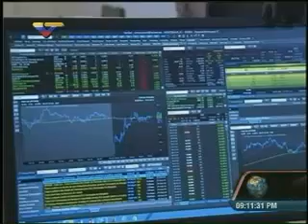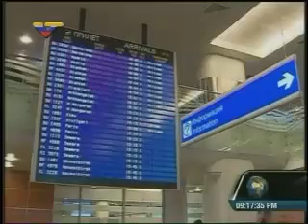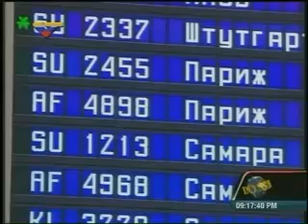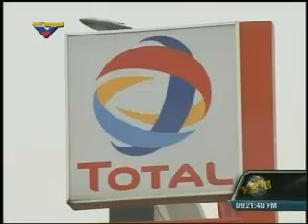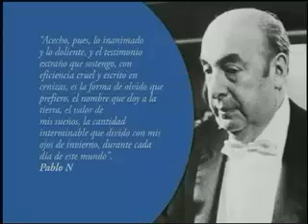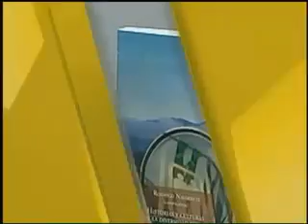Dossier con Walter Martínez 211014